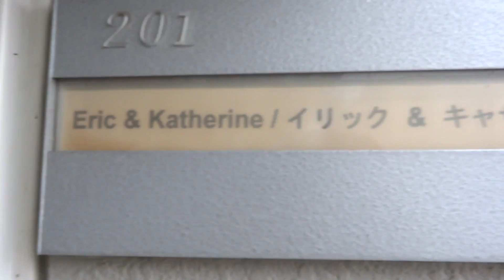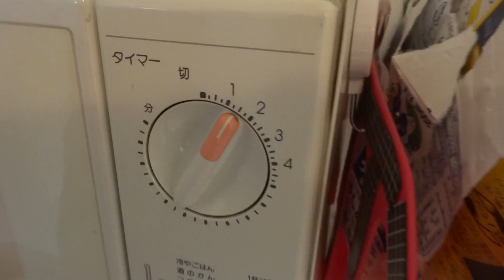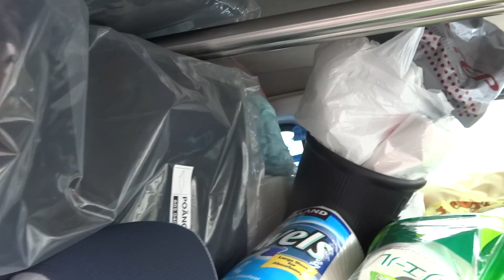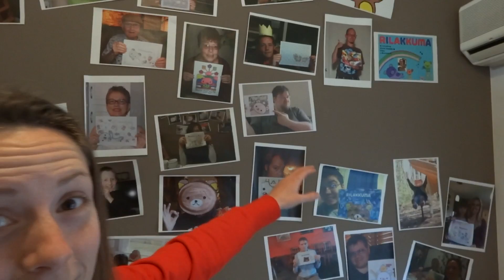Moving from Kumagaya to Saitama City, Japan | Spring 2013